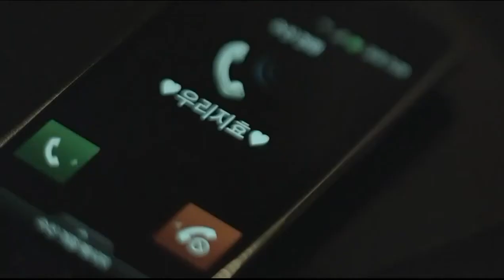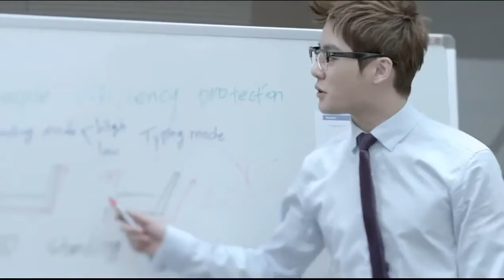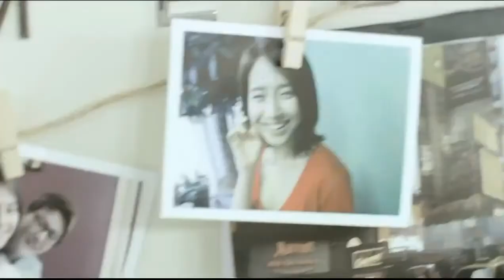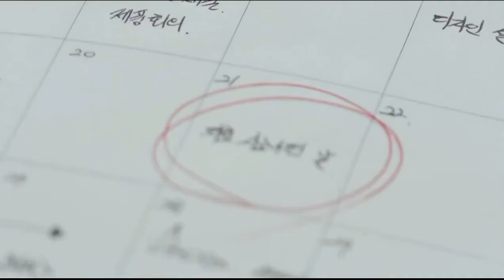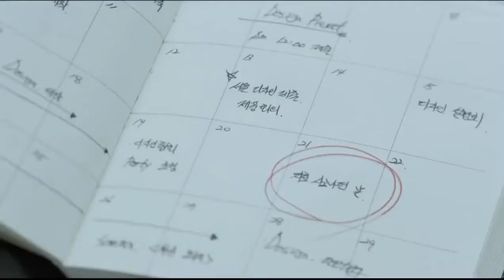JYJ (Starring Song Ji Hyo) In Heaven (Full)